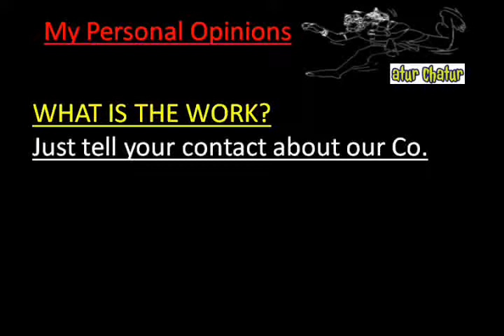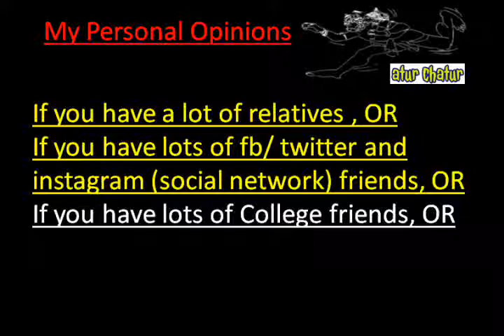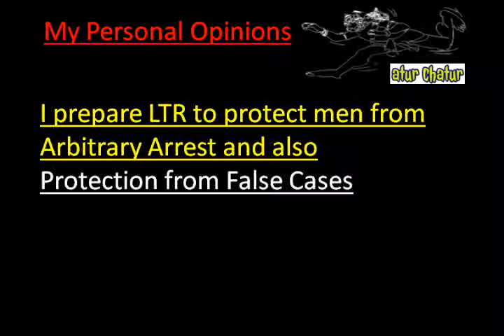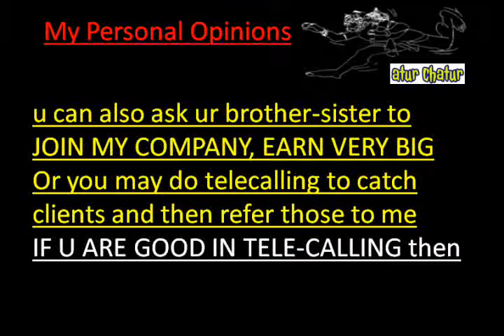मेरी कंपनी में काम करो और घर बैठे 10,000 महीना कमाओ Doha Work from Home Job